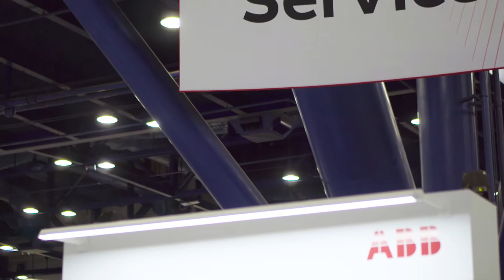ABB Service Story - Georgia Pacific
Duane Souers, Process Control Lead at Georgia Pacific’s paper mill in Big Island, Virginia, shares how their service contract with ABB, which includes the support of two on-site engineers, allows them to effectively maintain operations and implement process improvements to optimize equipment performance using ABB’s QCS Performance Services.